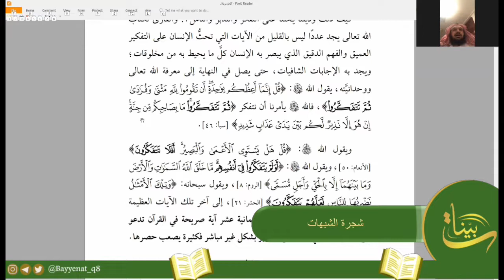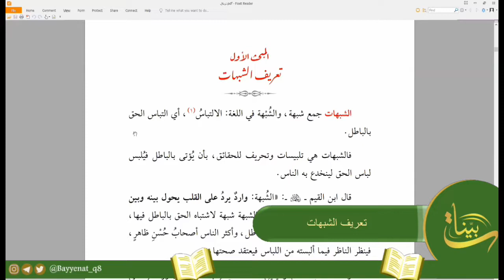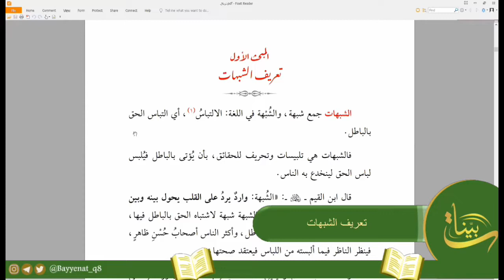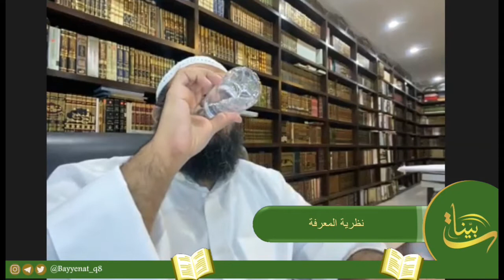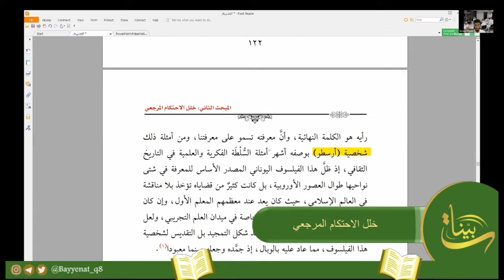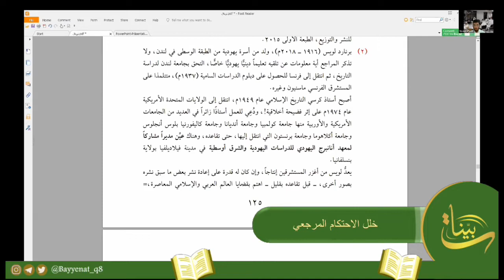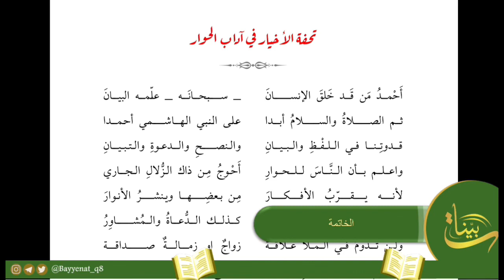ترياق: نحو معالجة تأصيلية للشبهات الفكرية | د. مطلق الجاسر نادي_بيّنات_للقراءة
مناقشة كتاب:
ترياق - نحو معالجة تأصيليك للشبهات الفكرية 📔 -قبل صدوره-
للشيخ د. مطلق الجاسر

ضمن برنامج المستوى الثاني لنادي بينات للقراءة 📚
١٤٤٢ هـ / ٢٠٢٠ م

يتم فيه عرض بعض الفصول التي تطرق لها الكاتب -وفقه الله- للشبهات الفكرية والمعاصرة وأصولها وطرق التعامل معها ✨
وسيتم الإعلان عن توفر الكتاب للبيع قريباً على حساب المتجر الالكتروني:

00:00
‎01:35 مقدمة عن الكتاب
‎02:44 هدف القراءة
‎03:44 شجرة الشبهات
‎05:44 تعريف الشبهات
‎07:16 الوسواس والشبهات
‎07:56 التاءات الأربعة
‎09:22 المفكر الإسلامي
‎10:57 نظرية المعرفة
‎12:27 خلل الاحتكام المرجعي
‎14:08 الكسل المعرفي
‎15:29 مشكلة الشر
‎18:38 الحدود الشرعية
‎23:07 الوصايا الأربع
‎24:41 الخاتمة